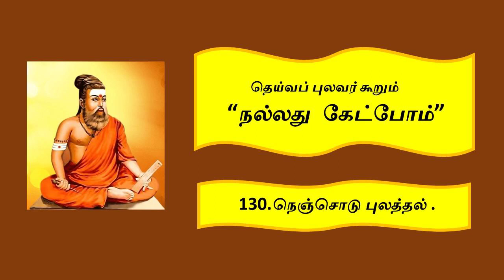நல்லது கேட்போம் 130. நெஞ்சொடு புலத்தல்.